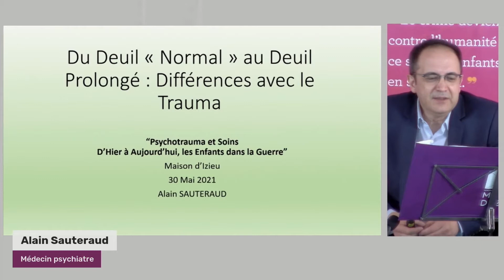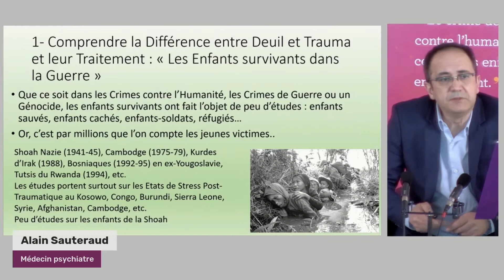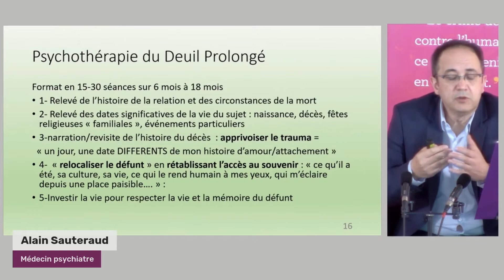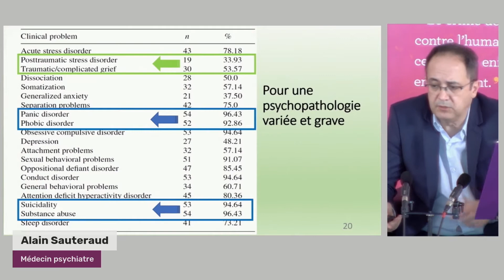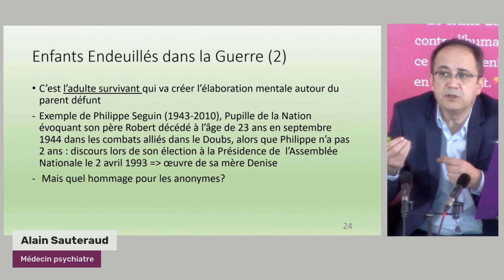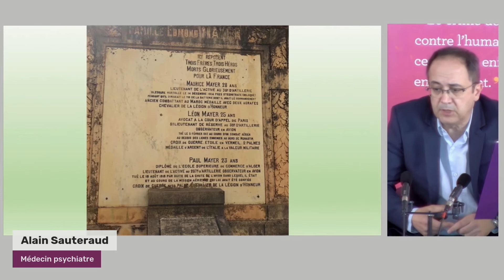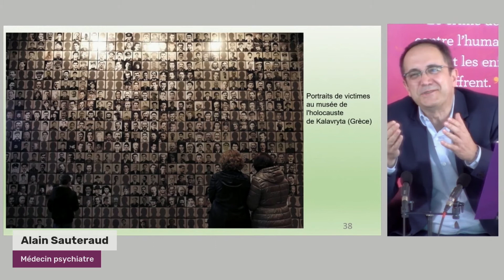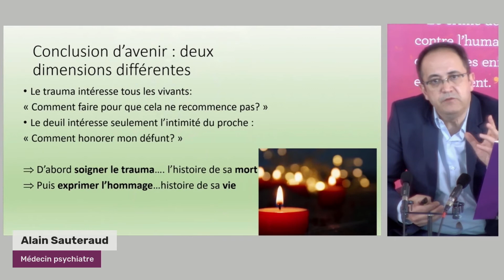Psychotrauma et soins #5 – Alain SAUTERAUD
Conférence : « Du deuil « Normal » au Deuil Prolongé : différences avec le Trauma ».
Intervenant : Alain SAUTERAUD, médecin psychiatre à Bordeaux. Ancien chef de clinique des Universités, diplômé d’études approfondies en Neurosciences fonde en 1993 l’Institut de Recherche Comportementale et Cognitive sur l’Anxiété et la Dépression. Il est précurseur en France du développement et de la connaissance des signes cliniques du « Deuil Prolongé » reconnu par l’OMS en 2018.
« Lors des guerres civiles ou entre états, lors des génocides ou des violences politiques, l’accumulation de traumatismes directs et indirects crée une spirale négative de conséquences psychologiques et psychiatriques graves. Les enfants sont de plus en plus impliqués et concernés dans ces tragédies et sont très vulnérables. Le deuil d’un parent -victime mortelle des événements- complique encore le devenir de l’enfant. Des troubles anxieux sévères, l’usage de toxiques et des troubles du comportement s’ajoutent à l’état de stress post-traumatique et au deuil prolongé qu’on observe chez l’adulte en cas de guerre et de deuil.
Malgré le faible nombre d’études consacrées à l’enfant survivant de conflits majeurs, on peut proposer que la résilience de l’enfant doive être fortifiée par la mise en sécurité des enfants, le traitement des traumas de l’enfant mais aussi le traitement impératif des adultes survivants qui s’occupent de lui, en particulier lors de deuil. En effet, les complications psychiques chez l’enfant rescapé augmentent si l’adulte référent est lui-même un rescapé ou si sa santé psychique est altérée. La mémoire du parent -victime du conflit- doit s’exprimer auprès de l’enfant, dans le sens de l’hommage. On constate que la narration historique et mémorielle en cas de conflits mortels est fixée préférentiellement sur l’histoire de la tragédie. Il apparait utile pour les enfants endeuillés comme pour les adultes de restaurer l’histoire de la vie du défunt et pas seulement l’histoire de sa mort. »
Rediffusion du colloque "Psychotrauma et soins, d'hier à aujourd'hui les enfants dans la guerre" tenu le 30 mai 2021, à la Maison d’Izieu.
Conférenciers : Boris Cyrulnik, Marion Feldman, Yoram Mouchenik, Alain Sauteraud, Jeanne Allaire Kayigirwa, Christina Alexopoulos De Girard et Paula Jacques.
Modérateur : David Chabin, professeur de philosophie en classes préparatoires aux grandes écoles à Lyon.
Organisateur : la Maison d’Izieu.
Coordinateurs : Simon PINTEL & Laurence COLLET-ROTH, membres du conseil d’administration de la Maison d’Izieu.
Sous la présidence du professeur Jacques Védrinne.
Captation/réalisation : Polestream, Joël et Philippe GOURGAND.